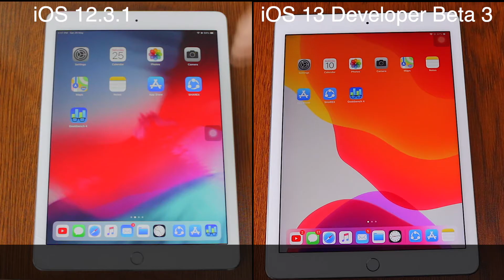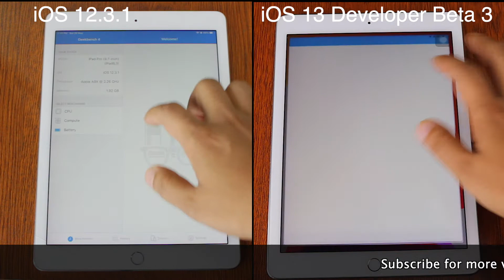iOS 12.3.1 vs iOS 13 Debeloper beta 3 speed test on iPad Pro | iSuperTech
Any further questions, comments, concerns, feedback, suggestions, please be sure to go ahead and post that down below in the comment section of this video.